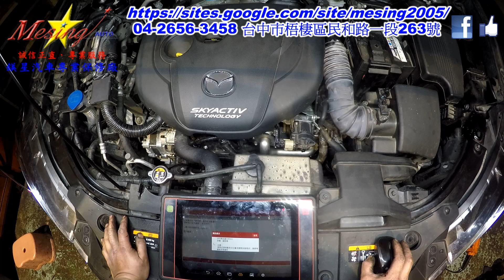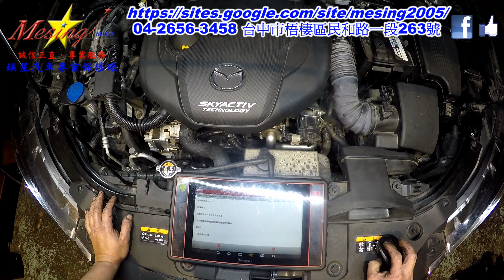How to use Diesel Particulate Filter (DPF) cleaner MAZDA CX 5 2.2D 2014~ SH-VPTS FW6A-EL